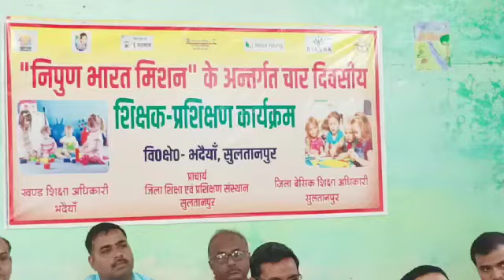"निपुण भारत मिशन" शिक्षक-प्रशिक्षण (तृतीय बैच) रूम नं०-2 चतुर्थ दिवस वि०क्षे०-भदैयाँ, सुलतानपुर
"निपुण भारत मिशन" शिक्षक-प्रशिक्षण के अन्तर्गत आयोजित चार दिवसीय (तृतीय बैच) रूम नं०-2 वि०क्षे०-भदैयाँ, सुलतानपुर का वीडियो चतुर्थ दिवस दिनांक-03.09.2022 समय- 09:55 से 10:00 तक की वीडियो।